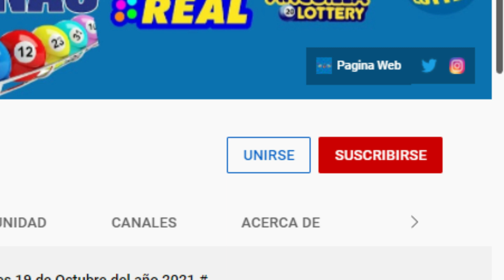Lotería Florida Tarde Resultados de hoy Viernes 04 de Marzo del 2022